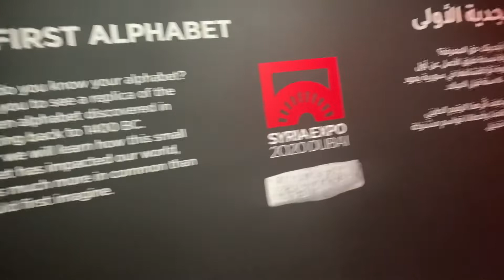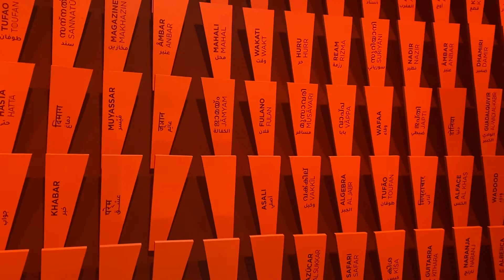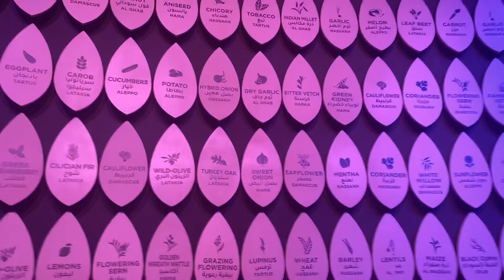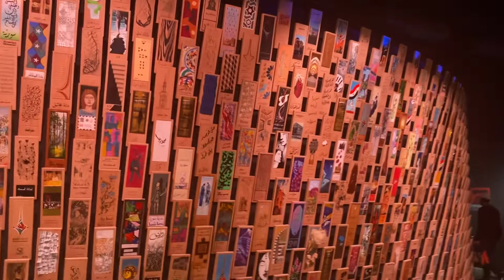Svetska izlozba EXPO 2020 Dubai, paviljon Sirija (Syria)